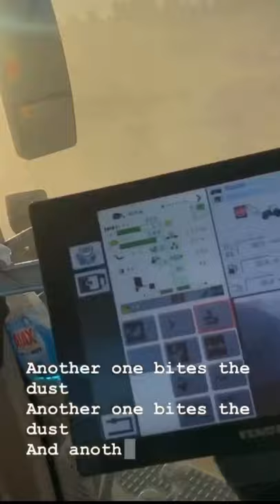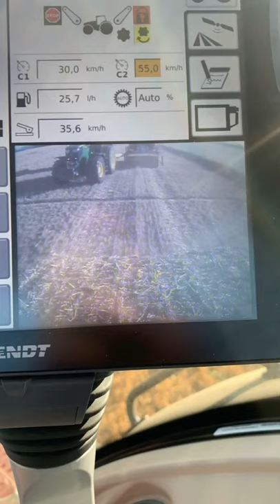Jackson Holmes Canterbury New Zealand 2019/2020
Video put together of snapchats and pictures of silage and straw season in Canterbury New Zealand working for JacksonHolmes Contracting